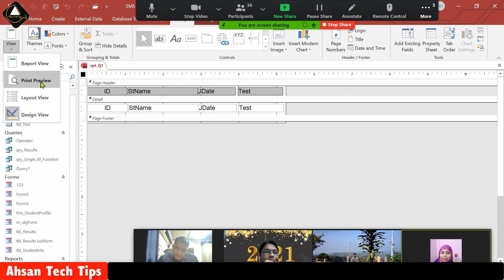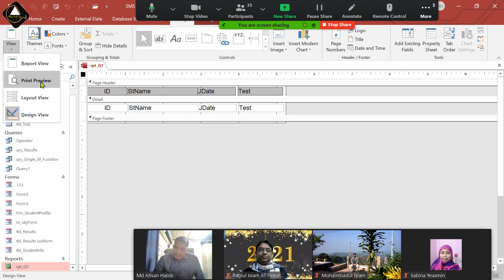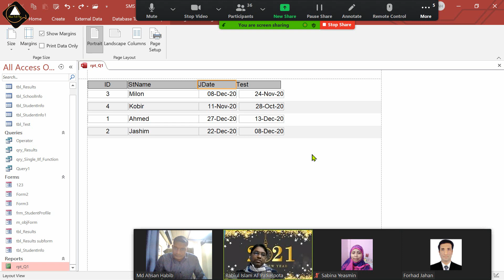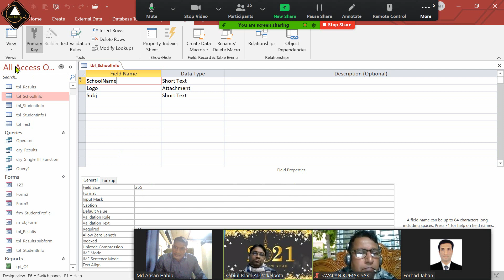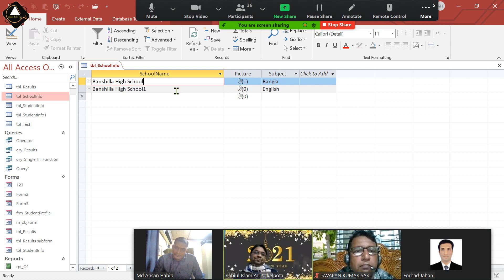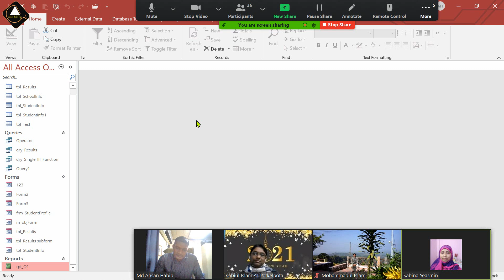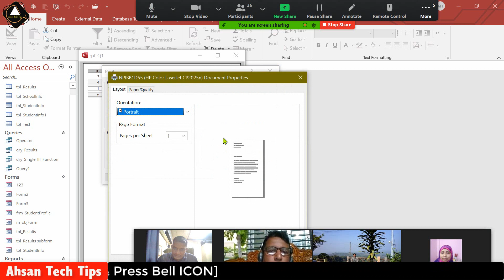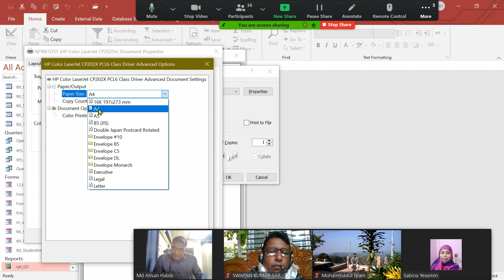11. MS Access Bangla ZOOM Live Class |MS Access Report Deferent View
11. MS Access Bangla ZOOM Live Class |MS Access Report Deferent View|MS Access Report View Bangla | Ahsan Tech Tips

In this Ms Access Bangla Tutorial Video, how to set or add microsoft access development platform form deferent view and report view in bangla. ms access custom or manual form and report or table views tips and tricks or tricks. overall, I show in this video microsoft access hidden bangla Tips and tricks or trick in Bangla by ahsan tech tips ms access bangla tutorial video.

Thanks For your Lovable Support
Regards,
Moh Ahsan Habib Anik
ICT Instructor